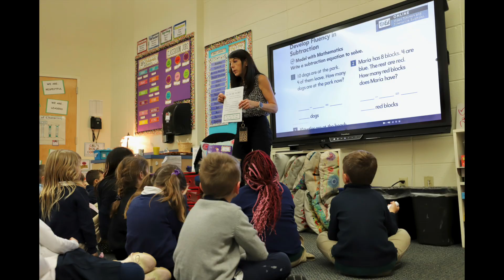Best Photos of the Week December 11 through December 15